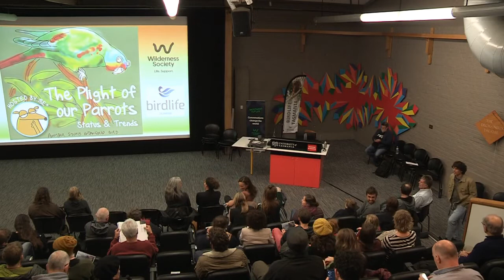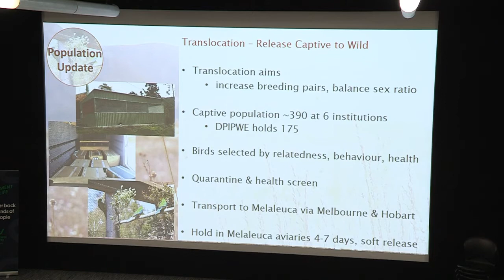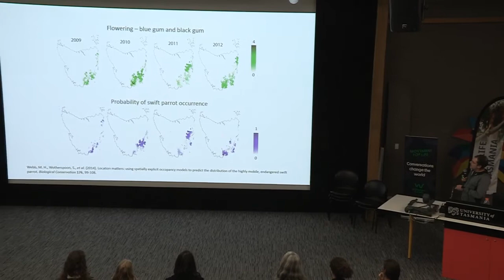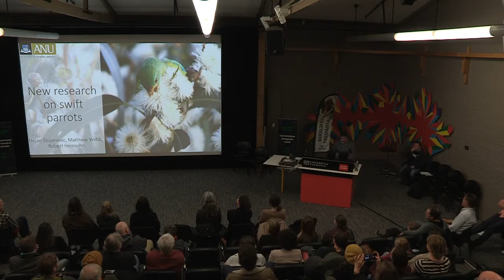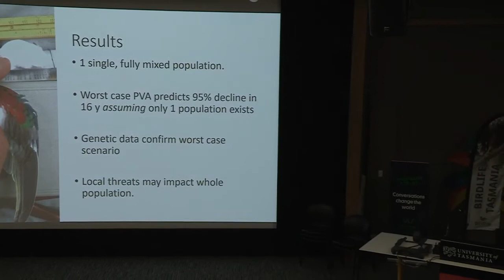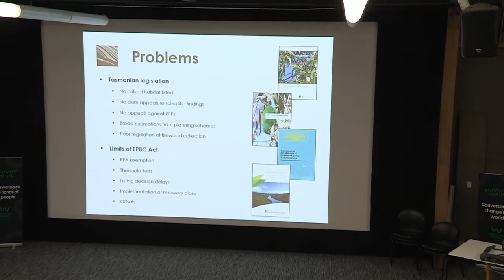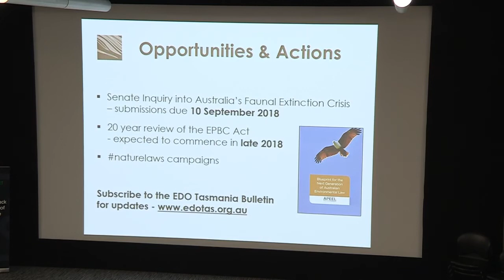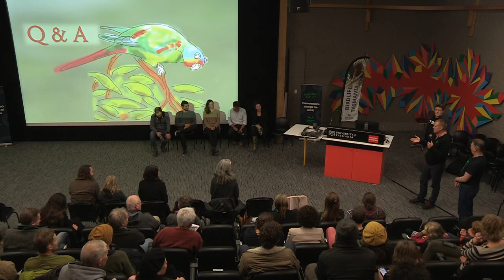Public Update: The Plight of our Parrots - Status & Trends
A public update on the science saving the swift parrot and orange-bellied parrot, as detailed by the key scientists and experts on the front line. Get a first-hand insight about what's really going on with the fight to save these two parrots from some of Australia's leading parrot experts: Dr Dejan Stojanovic, Dr Matt Webb, Dr Eric Woehler and Dr Shannon Troy. Event MC'ed by Wilderness Society Tasmania's campaign manager, Vica Bayley.